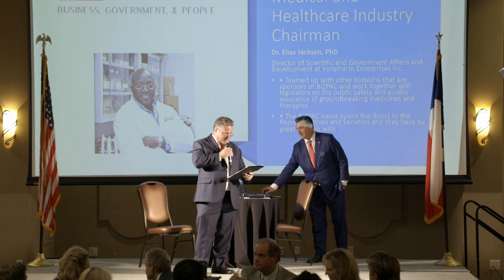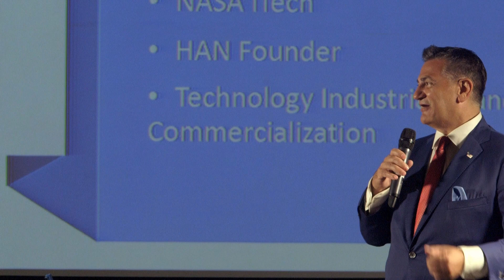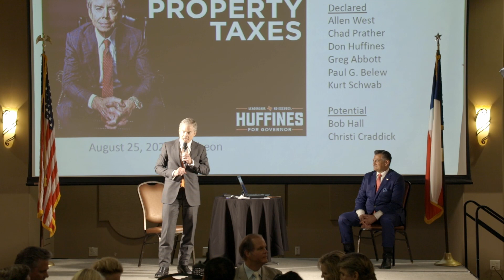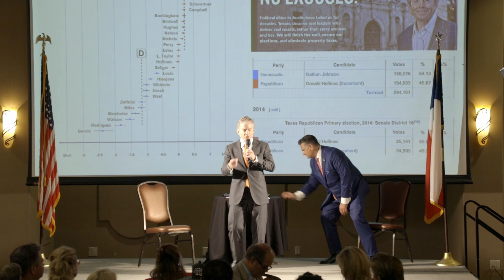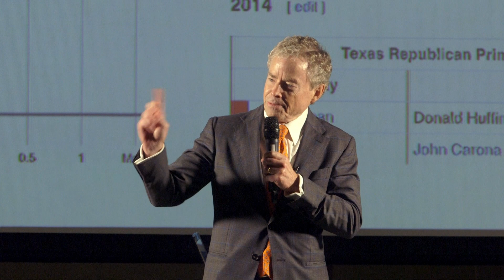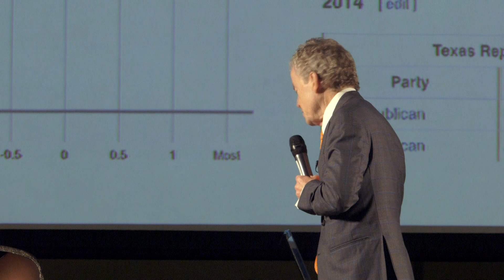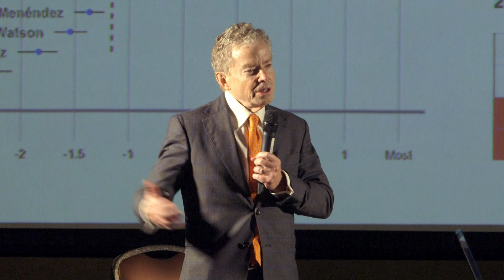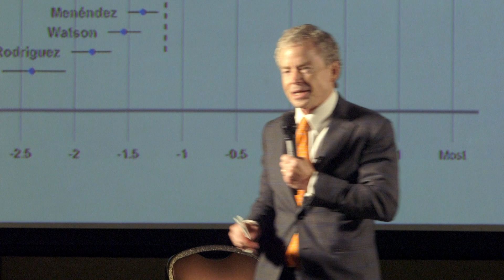BIZPAC Don Huffines in his own words Aug 25 2021 in Houston Texas Part 2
Darby Douglas Master of Ceremonies introduces JL Trahan, BIZPAC.us Founder and Executive Chairman and Don Huffines, Candidate for Texas Governor, former Texas State Senator, Prolific Real Estate Developer and Venture Capitalist.

Don Huffines Speech resulted in standing ovations.